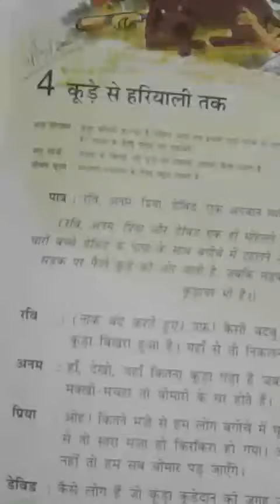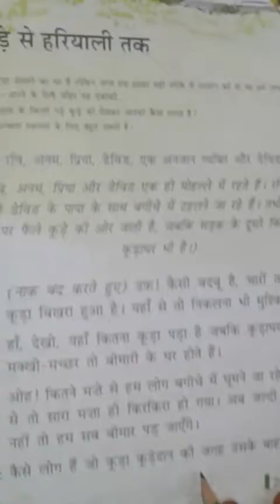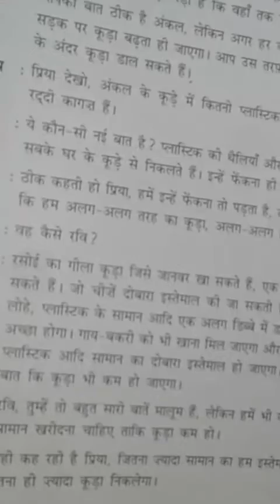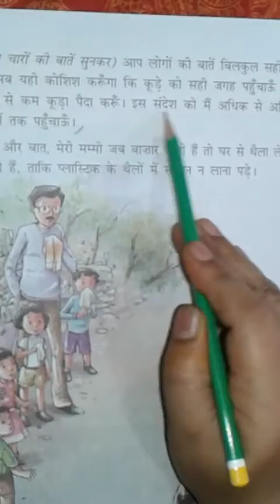Class:- 3rd Subject:- Hindi 1st June